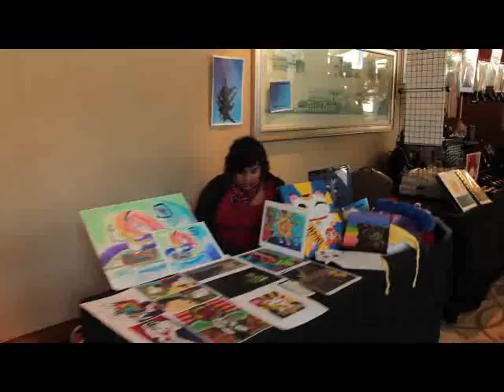Ikkicon Anime Convention 2011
This is a promotional video we shot for Ikkicon, an annual anime and Japanese pop culture convention.  Held at the end year in Austin, TX, Ikkicon attracts thousands of national visitors and features panels, concerts, vendors, artists, and costume contests.